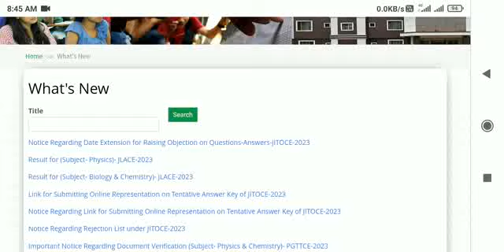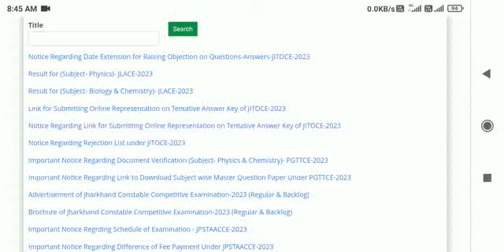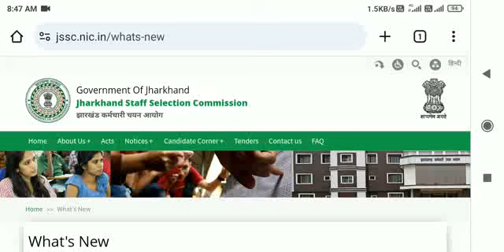jssc pgt result 2023 || jharkhand pgt result 2023